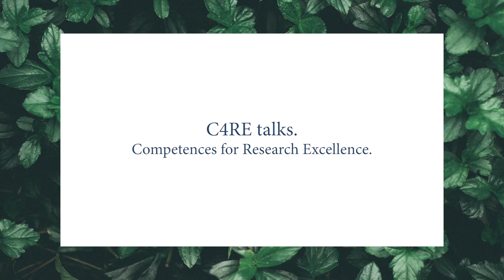C4RE talks | Competences and Innovativeness of Universities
„Competences and Innovativeness of Universities” to tytuł drugiej części cyklu C4RE talks,  w której prof. Martin Euwema z Katolickiego Uniwersytetu Lowańskiego (Belgia) podejmuje temat związków pomiędzy kompetencjami pracowników uczelni a jej innowacyjnością.

W rozmowie uczestniczą eksperci i naukowcy związani z Interdyscyplinarnym Centrum Rozwoju Kadr: dyrektor centrum prof. Barbara Kożusznik, Katarzyna Więcek-Jakubek oraz dr Grzegorz Filipowicz.

Prof. Martin Euwema z Katholieke Universiteit Leuven (Belgia) jest jednym z najbardziej znaczących w Europie specjalistów zajmujących się tematem budowania kompetencji, zwłaszcza w kontekście intraprzedsiębiorczości i dialogu społecznego. Jego zainteresowania badawcze to przywództwo, zmiana, zarządzanie zasobami ludzkimi, stosunki pracy, zarządzanie konfliktami oraz mediacja. Wykładał na różnych uniwersytetach i w szkołach biznesu na całym świecie. Obecnie jest profesorem wizytującym na uniwersytetach w Kopenhadze, Beijing Institute of Technology (Pekin) i University of Sevilla. Posiada ponad 30-letnie doświadczenie jako konsultant i mediator. W swoich badaniach zajmuje się przede wszystkim: radzeniem sobie ze stresem i konfliktem interpersonalnym w miejscu pracy, łączeniem pracy, nauki i życia prywatnego w środowisku fizycznym, cyfrowym i wirtualnym, współpracą w różnych zespołach, promocją intraprzedsiębiorczości, radzeniem sobie z trudnymi menedżerami, rozwijaniem osobistych kompetencji w budowaniu bezpiecznego i przyjemnego klimatu pracy, umiejętnościami miękkimi, a także tematem kobiet na stanowiskach menedżerskich. Prof. M. Euwema opublikował ponad 150 artykułów i 15 książek. Za swoją pracę akademicką otrzymał nagrodę Weilun Distinguished Visiting Professorship – najbardziej prestiżowe wyróżnienie na Uniwersytecie Tsinghua w Pekinie.
Cykl „C4RE talks” (ang. Comptences for Research Excellence – talks) to prezentacje, rozmowy i spotkania ze znakomitymi ekspertami z całego świata, którzy specjalizują się w tematyce budowania kompetencji. Inicjatorem cyklu jest Interdyscyplinarne Centrum Rozwoju Kadr działające przy Uniwersytecie Śląskim w Katowicach.